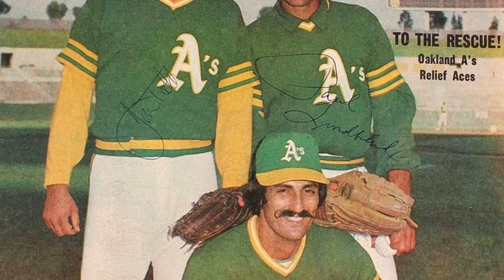History of the Athletics - Player Profiles Episode 2 - Rollie Fingers (1968-1976)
A complete profile which, in brief, discusses the impact Rollie not only had on the A's, but baseball as a whole.